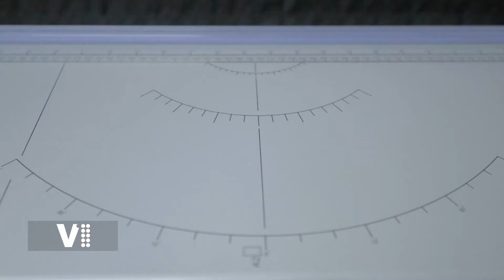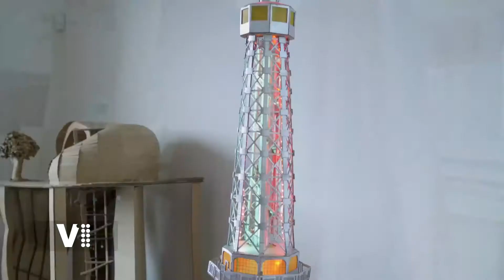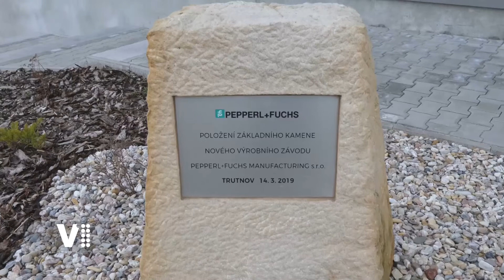Když se řekne profese: SPŠ stavební Pardubice, dělník dopravních staveb, Pepperl+Fuchs Manufacturing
Televizní pořad Východočeské televize V1 představuje Střední průmyslovou školu stavební Pardubice, dále se dozvíte něco o tom, jaké je to pracovat jako dělník dopravních staveb a zároveň můžete také pohlédnout do trutnovské firmy Pepperl+Fuchs Manufacturing.